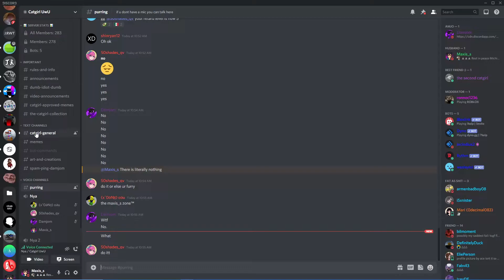damjom says nya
damjom best catboy :flushed: